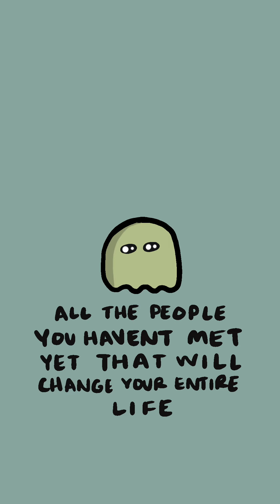⭒ reasons to be here ⭒